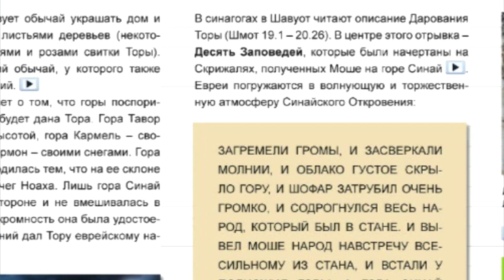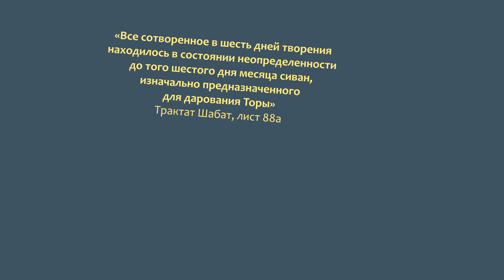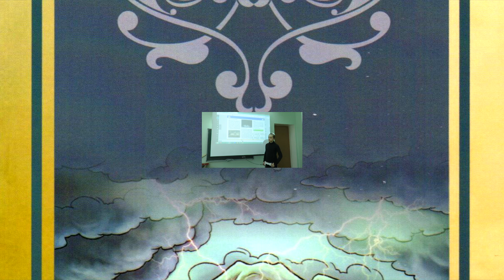Шавуот | 10 Заповедей - это "фантазия переводчика"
10 заповедей - это фантазия переводчика! утверждает Йоэль Тейтельбаум, ученик 5 класса тульской еврейской школы.
Виртуальная школа Авив. Электронный учебник на уроках тульской еврейской школы Лаудер Скул. При поддержке РЕК, КЕРООР.
Особенно Александру Семеновичу Энгельсу. За внимательный просмотр и ценные замечания:
"Потому что в этот день 6 числа месяца сиван 3331 год назад еврейский народ получил Тору у горы Синай". Это одно из первых предложений нашего видео. В самом конце мы повторили цифру, но при монтаже ролика потеряли 3000, т.е. остался только "331 год"...